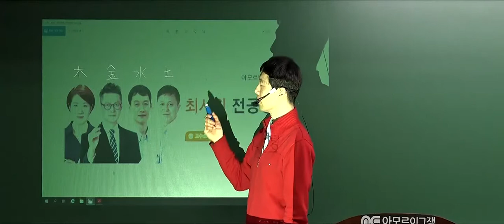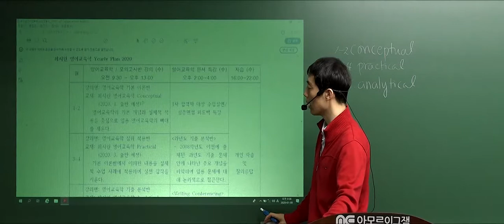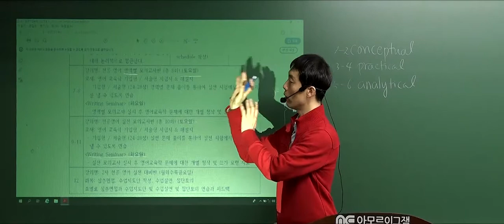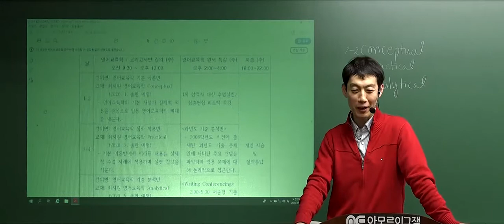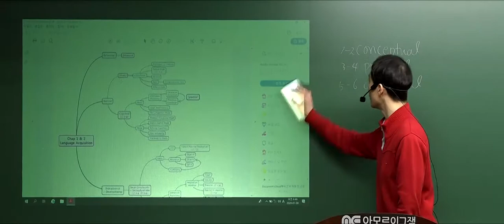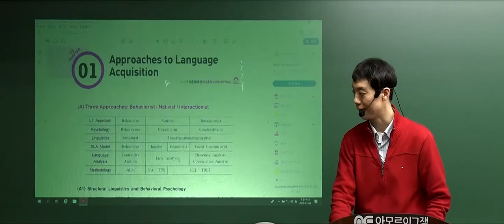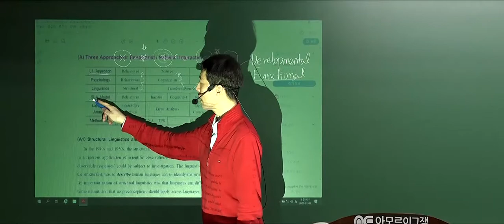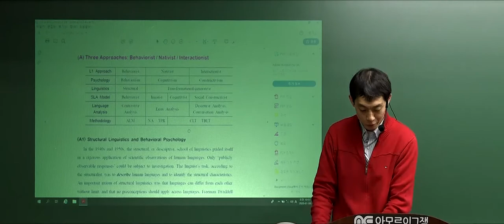[해커스임용X아모르아이티칭][최시원 영어교육학] 2020년 1~2월 영어교육학 기본이론 O.T